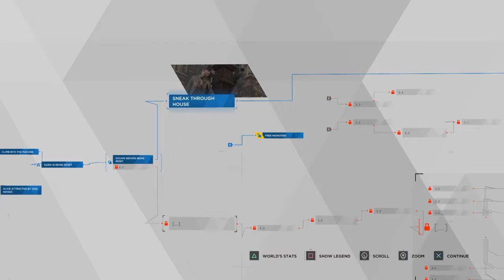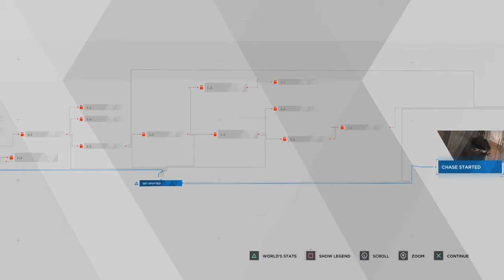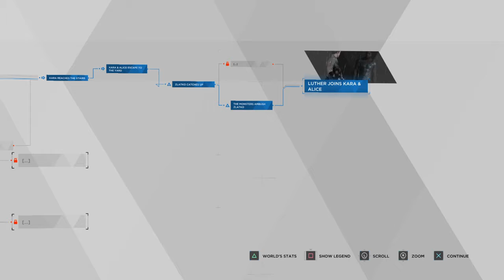IT PUTS THE LOTION ON THE SKIN- Detroit Become Human ep. 16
Kara and Alice find themselves in a messed up situation and I'm not helping much.